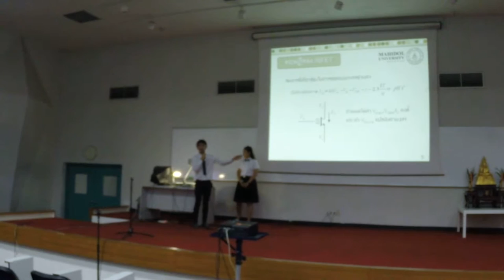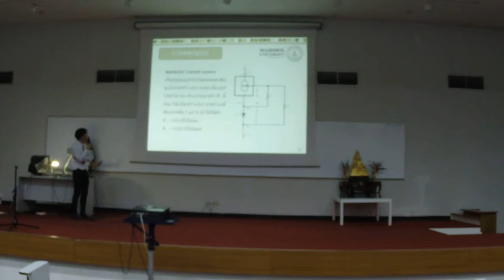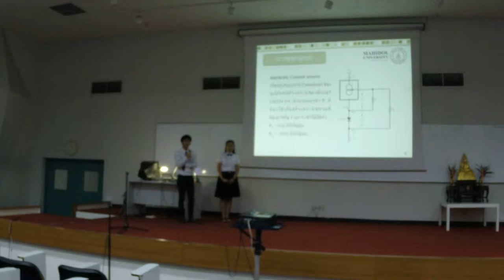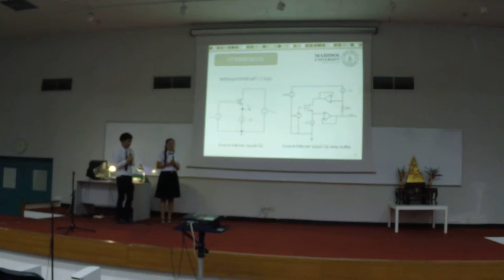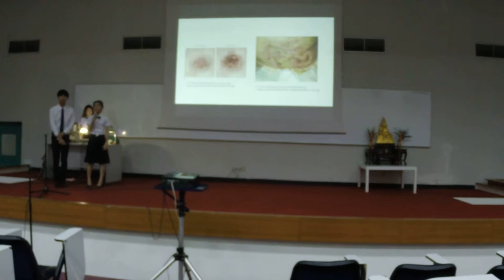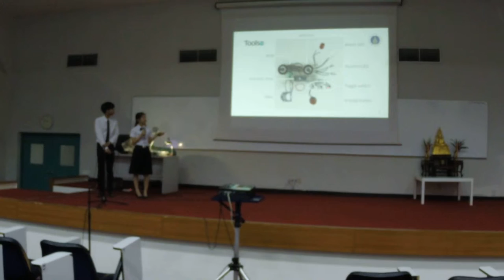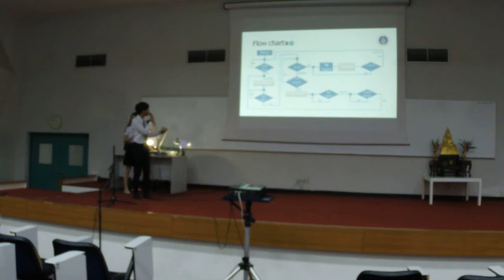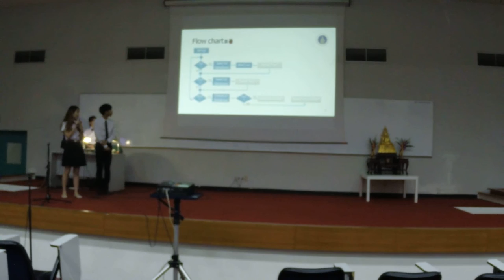สอบโปรเจค ปีการศึกษา 2558 ตอน 6 ช่วงเช้า